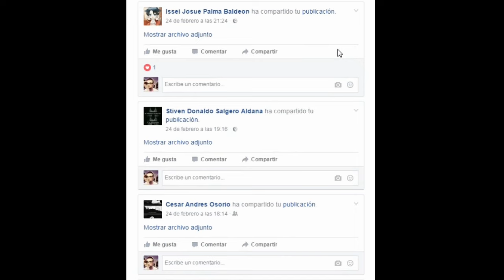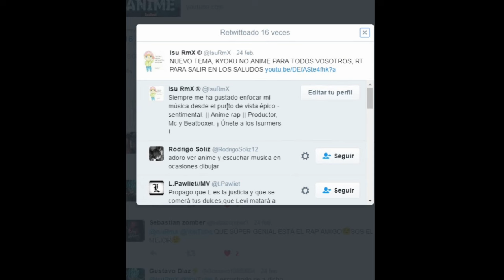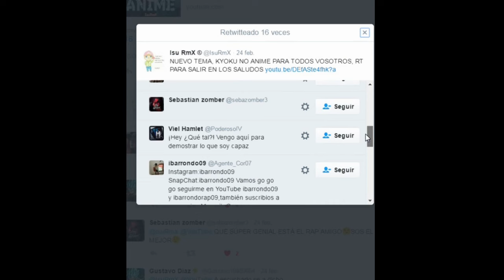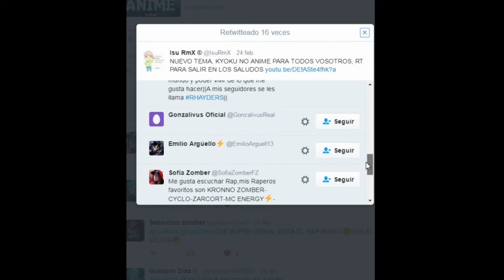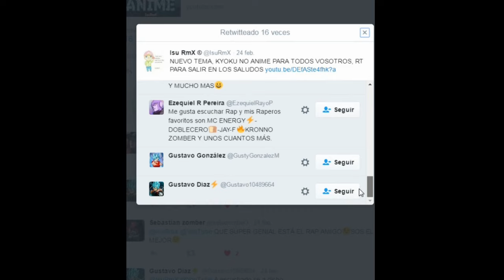Tokyo Ghoul Anteiku Rap || [Prod. IsuRmX]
El Anteiku, ese lugar donde todo el mundo va a tomar un delicioso café, en esta ocasión encarno a Yoshimura tambien conocido como "El Búho" el cual nos narra como es y cual fue el objetivo de este lugar.

▬▬▬▬▬▬▬▬▬▬DIBUJOS PERFIL ▬▬▬▬▬▬▬

DIBUJOS PARA FOTO DE PERFIL (Comisiones abiertas, manda un privado por twitter a @LlamameMar, ella te informa de todo)

▬▬▬▬▬▬▬▬▬▬CONTACTO ▬▬▬▬▬▬▬▬▬

▬▬▬▬▬▬¿NECESITAS INSTRUMENTALES? ▬▬▬▬▬